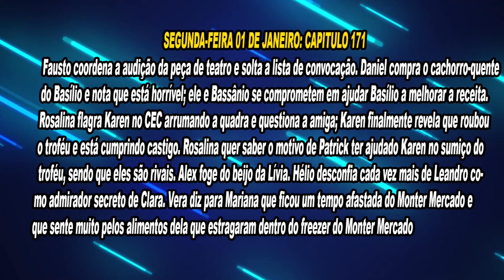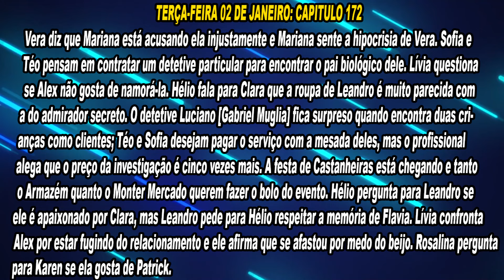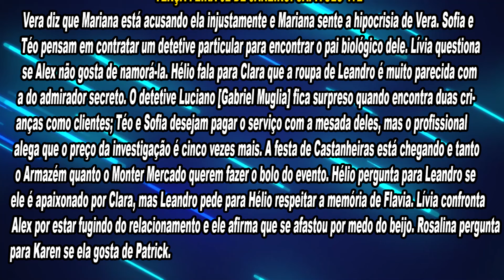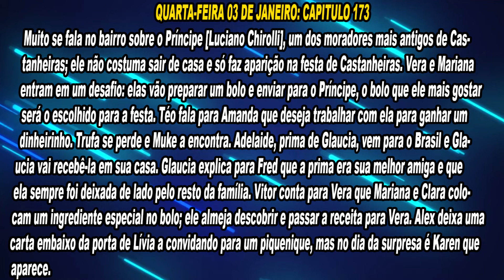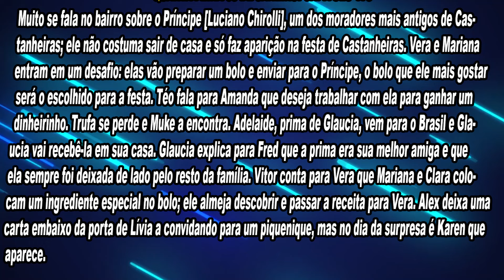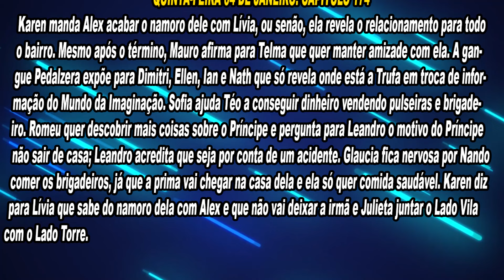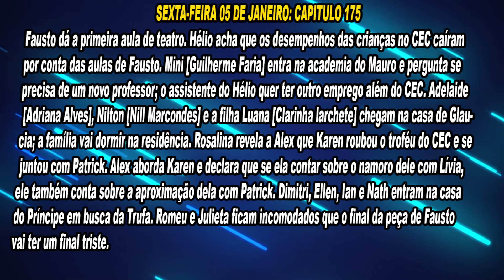A Infância de Romeu e Julieta: Resumo semanal de 01/01 a 05/01/24: Livia se irrita com Alex?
E agora? Na próxima semana de A Infância de Romeu e Julieta, após recusa de Alex em a beijar, Livia irá se irritar, e questionar o garoto se ele gosta de namorar ela ou não. Além disso, teremos Karen descobrindo Lilex, e ameaçando Alex. Confira o resumo semanal de 01 a 05 de novembro de A Infancia de Romeu e Julieta do SBT: